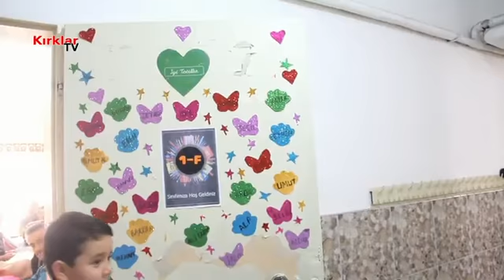Kırklareli'nde Öğrencilerin Karne Heyecanı Görülmeye Değerdi